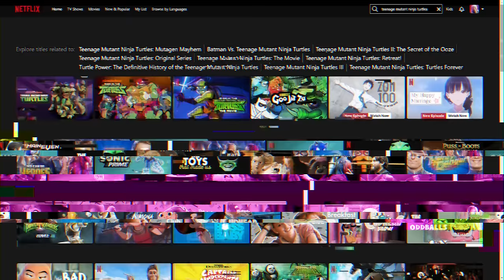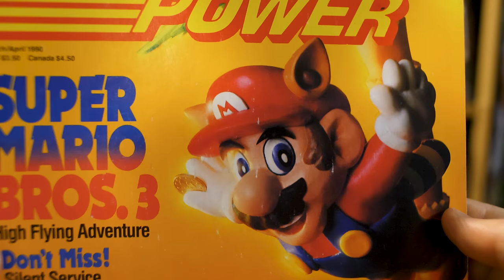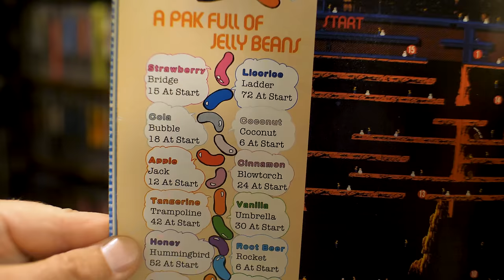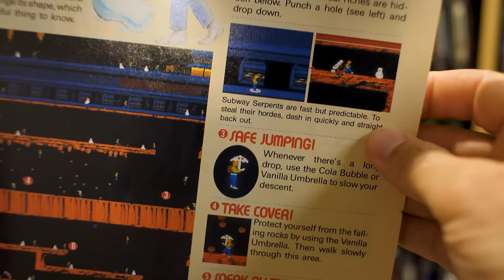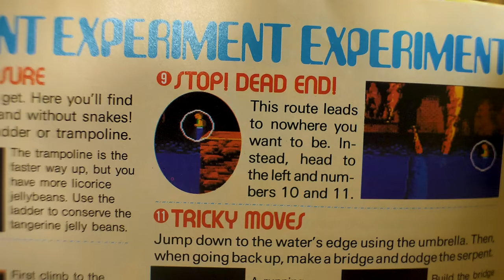A Boy and His Blob - Angry Video Game Nerd (AVGN)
and find out how you can get 3 months of ExpressVPN free!

In Angry Video Game Nerd episode 210, The Nerd is opening up a bag of jelly beans and flipping through the pages of Nintendo Power, in his quest to beat the David Crane NES classic, A Boy and His Blob: Trouble on Blobolonia!

Written and Directed by James Rolfe

Gameplay by James, Sean, and Mike